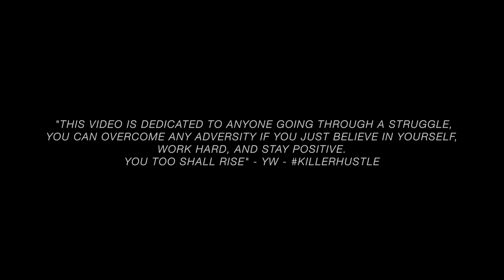Young Wicked, Rittz & Jamie Madrox of Twiztid - Still I Rise Official Video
Young Wicked's album The Return of the Prodigal Son is available nationwide

Video by: Bryce Hall
Written by: Young Wicked, Rittz, and Jamie Madrox
Produced by: Young Wicked
Mixed by: Rob Rebeck

Lyrics:
[Verse 1: Young Wicked]
(All my life) I've been fighting for the respect I deserve
Reppin' AMB especially when they hated my word
Treating me differently, dissing me
Giving me shit, it was killing me
Found the ability to never let the bullshit hurt my spirit
Telling myself to put it all in my lyrics
Everytime I'm shining the Devil wanna make an appearance
Cause interference, talking shit about us, I hear it
But never doubted our feelings
I'll be keeping it clear, I know this
How come don't nobody want us
When I was comping up anybody really loved me, I'll be honest
When I'm feeling nervous in my stomach, roll up marijuana
When the Devil is upon us, I'ma kill him, that's a promise
Ugh, wicked everyday and I'm on it
Proving they made us wrong and murdering every opponent
All the grinding every night finally get to this moment
To spit it and know it, you'll never get rid of a soldier
But I'll never let somebody tell me that I'm less than
Never trust nobody with a bunch of fucking yes man
Never will I put up with the freshness
Still you coming at me, I'm responding with aggression
I was born to be the man I am
And I will never give a damn about a hater or his life
Let 'em all see when you all look at me
Or everything you took from me
It'll never kill the fire in my eyes... Still I rise

[Hook: Young Wicked]
Despite all the evil that's in my life
Hold me down, yeah they all try
But everytime they find that still I rise

[Verse 2: Rittz]
When you wanna rise, everybody say that they fuck with you
But when you fallin off they ain't there to help you out when you need 'em
Waving a flag for you, braggin that they're your homie but only when you was poppin', you hit bottom watch your followers leavin'
(?)Even if I don't see em schemin', homie I done had experience
Spottin' fake friends, plottin' with their co-conspirators
Backstabbin', dates back to the beginnin' of mankind
Drawings on the walls up in Egyptian pyramids
But I won't let em get me little Brutus to the Julius
I'm losin' friends that hang around me, do it cause it's lucrative
As soon as it don't benefit 'em, put they crew to coup, again
I seen the way this movie end, before and it behooves me when
They say they're with the movement but they shown up and it's shit, tryin' to say outlandish shit
Tryna assassinate your character
Swear that they were there when ya, started, say you've changed
Since the fame, they didn't like me back at Strange, homie where the love?
For me to get to where I'm at ain't been a cakewalk
I believe in God I'm grateful that he blessed me
So much pressure it gets hard for me to stay calm
I wonder if it's just a way for him to test me
And see if I'ma let it put me in the graveyard
Or am I tough enough to suck it up well let's see
There ain't a day go by that I ain't gettin' hate from
People that ain't never met me but still I RISE!

[Verse 3: Jamie Madrox]
Feeling like fuck it go ahead and fill in the blank
Cause I never been a people person, fuck you what you think
Day one if you wanna compare days
But this is real talk, so no room for opinions or Johnny fairplay
Punch 'em right in the face with them off collar comments they Got it comin I'm second guessing my own day
And what I might say, so many butthurt but what's worse?
Ain't enough ass bandaids to make work
Shit's deep, real wolves can't be concerned
With the comments of the opinionated sheep
So I block em all away, wanna throw shade?
While I'm handing out umbrellas and there ain't no sign of rain
I'ma rise through the pain like I'm made of novocaine
And I've been a living legend since the very first day
I'ma batter and abuse 'em my contaminated brain
And I'm here to terminate the competition in the game
New day fuck you in the trumpet
Cut Othellos hands off and fed it to the puppets
Fuck you in the heart cause it's deeper than the duckets
Watch 'em crucified by the public, tell me do you love it?
All the things you covet - die
The moment that you made me pick sides
I'm not the ordinary sheep, I aspire to be the shepard
And you can follow me when I fucking rise